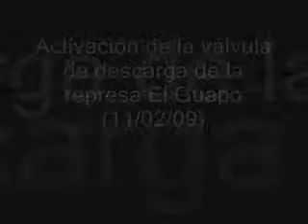Chávez inaugurará nueva presa El Guapo